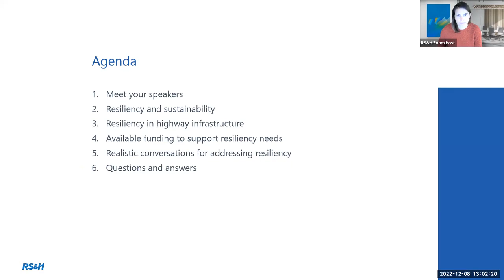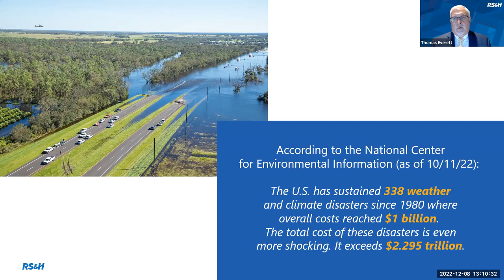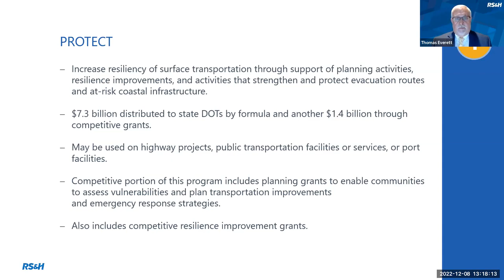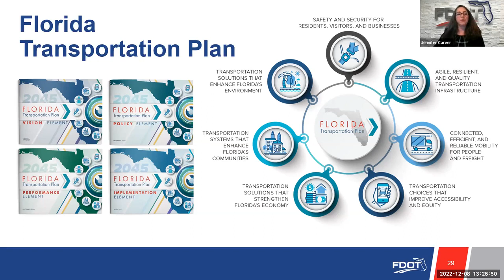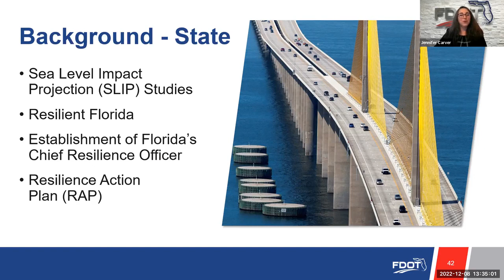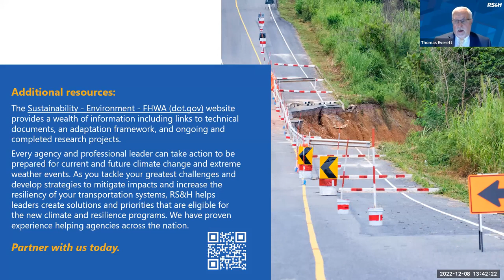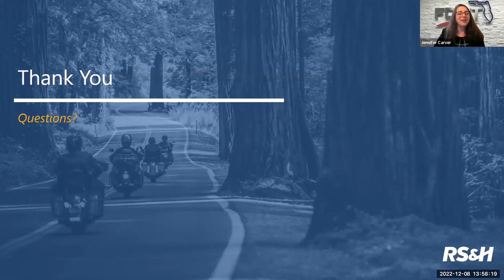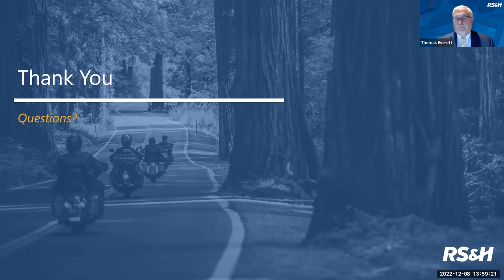Federal Resources for Highway Infrastructure Resilience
Since 1980, the United States has sustained 332 weather and climate disasters, and individual events, like Hurricane Ian, will likely exceed $10 billion. The total cost of these disasters exceeds $2.27 trillion.

How do you address the continued impact of climate change on our nation’s infrastructure? How do you mitigate the impact of these events? What funding is available to help public agencies stay resilient to natural disasters, climate change and aging infrastructure?

Key Takeaways:
✅ Discover the four approaches to mitigate impacts and increase the resilience of our transportation systems.
✅ Explore the IIJA programs that will help your agency mitigate the impacts of climate change and increase the resilience of surface transportation.

Need more insights? Download our Federal Resources for Highway Infrastructure Resilience White Paper